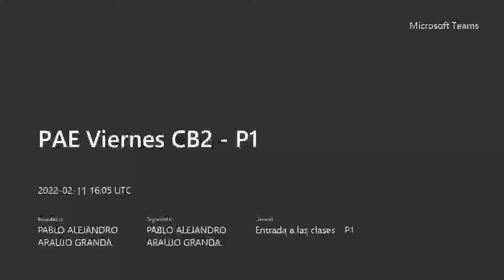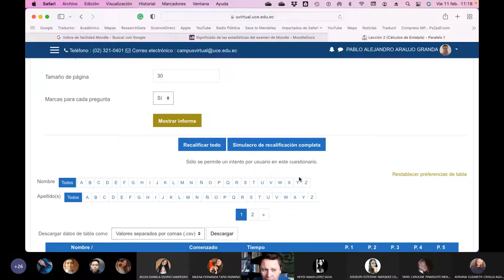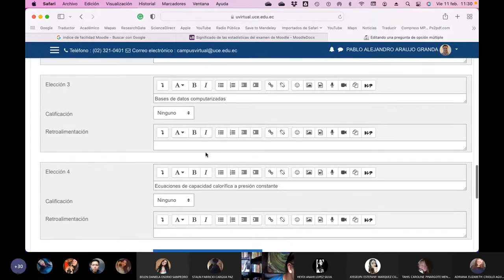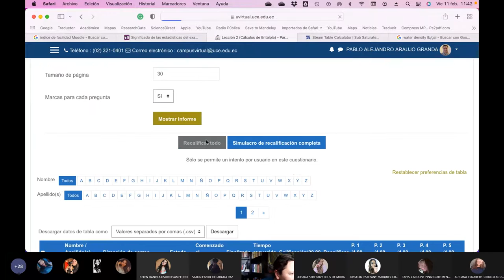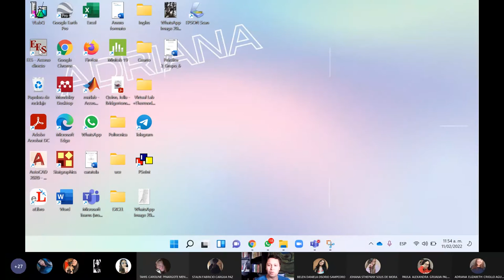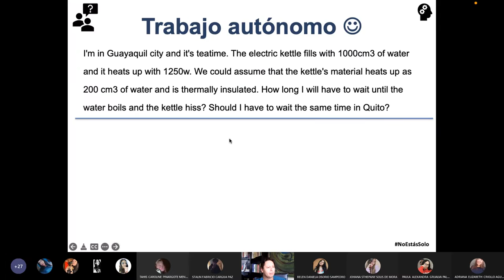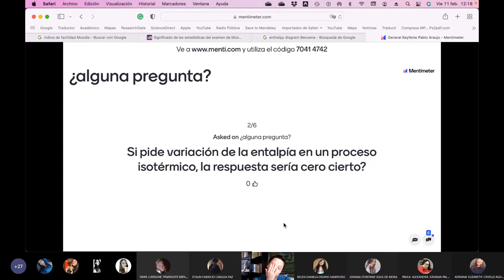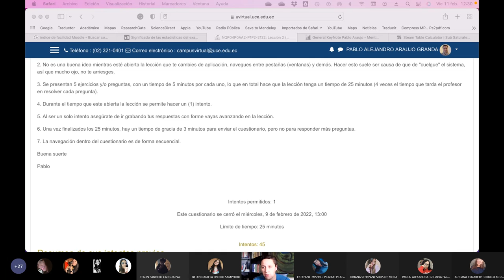PAE Viernes CB2 P1 - Feedback de la lección de Cálculos Básicos 2 - 2022.02.11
Hacemos el feedback de la lección de cálculos básicos, los Chicos tuvieron mucha suerte en el sorteo de las preguntas.